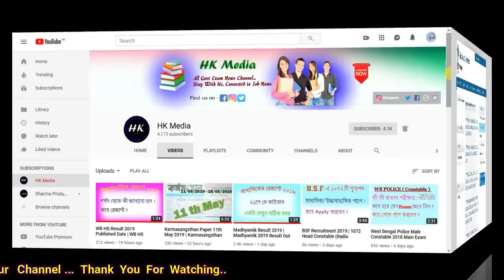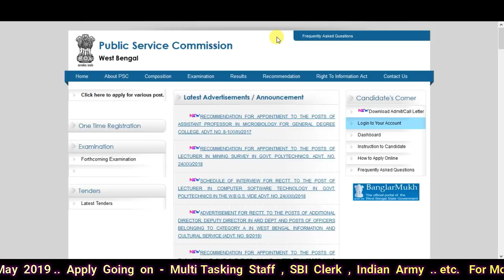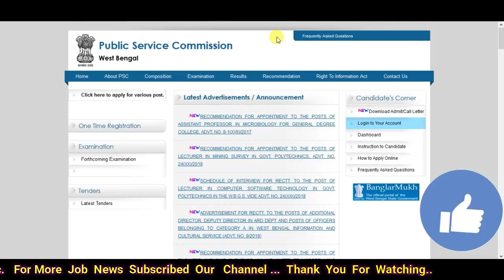Food si | Food SI results 2019 | WBPSC Food SI Result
MY GEARS :
1) Mic
2) HP Laptop
3) Filmora Video Editor
4) Camera
5) Tripod

Realated Tags :
Food si
Food SI results 2019  WBPSC Food SI Result  food si